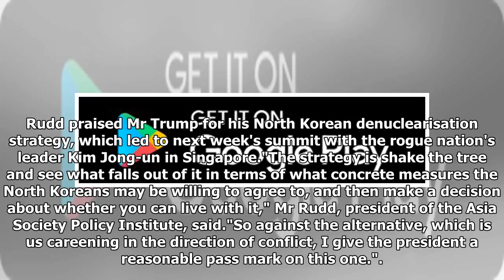Trump entering "dangerous zone": Rudd